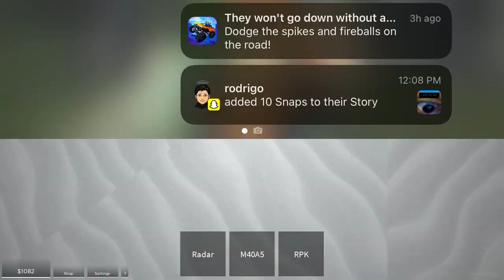March 8, 2023